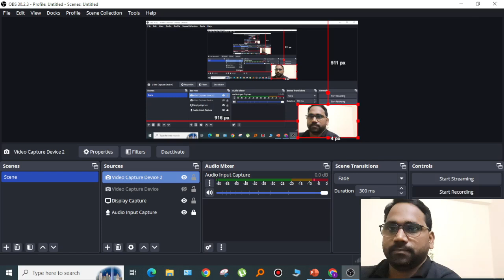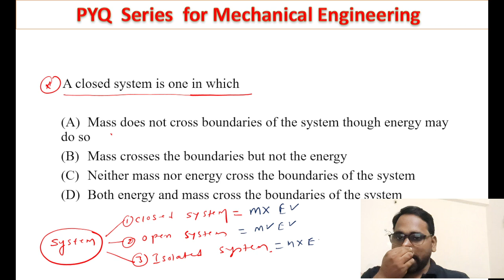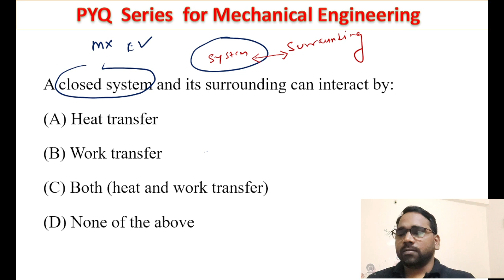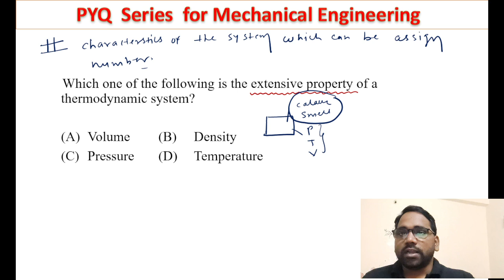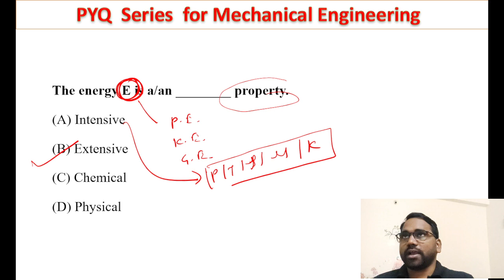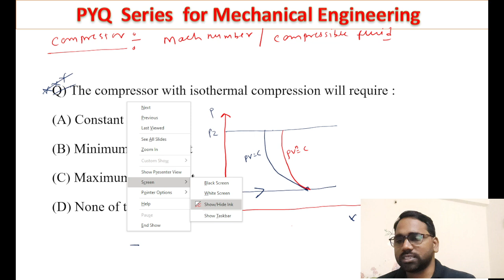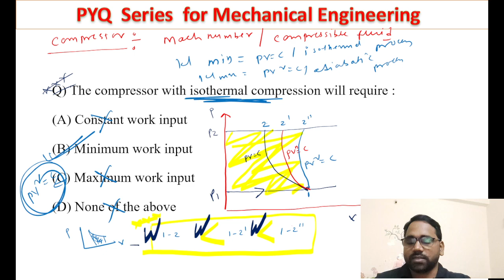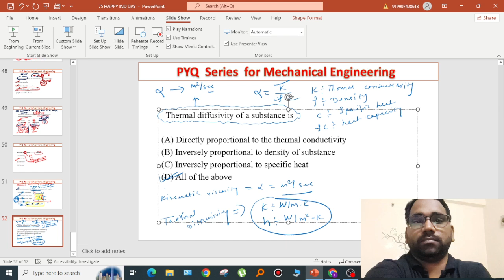(Part-2) RRB JE PRACTICE QUESTION MECHANICAL ENGINEERING